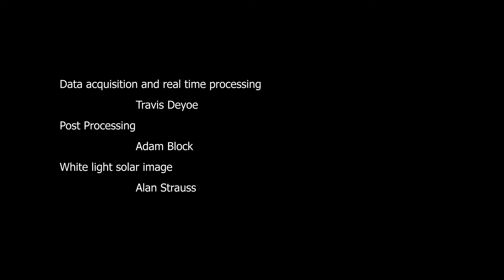Partial Solar Eclipse October 23rd 2014